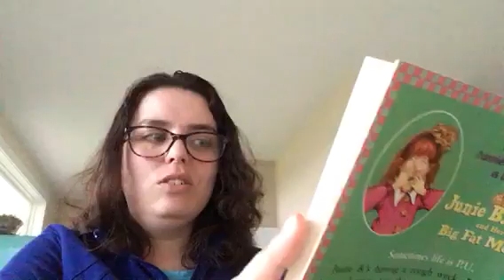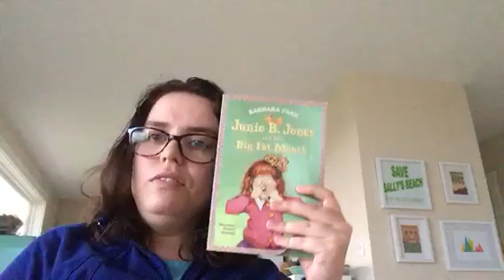Read Along With Heather: Junie B Jones and Her Big Fat Mouth Chapter 8